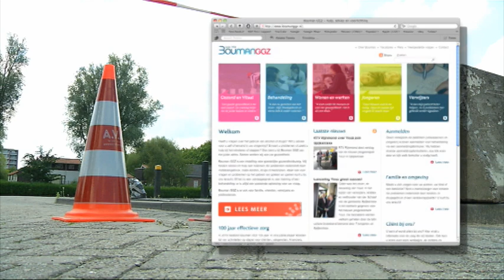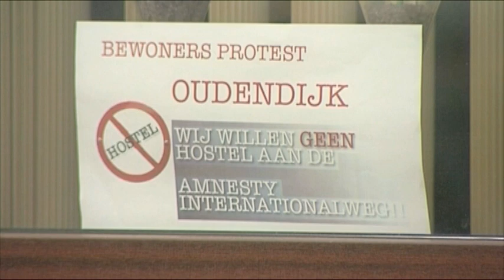Financiering tweede hostel in Dordrecht nog niet rond.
De financiering voor het tweede daklozenhostel in Dordrecht is nog niet rond.
Deze week heeft de gemeente een brief gestuurd aan het zorgkantoor. Daarin staat de noodzaak beschreven van een tweede opvang. De opvang wordt betaald vanuit de AWBZ. Het zorgkantoor regelt die geldstroom. Het Rotterdamse Bouman GGZ zet het hostel op. Het zorgkantoor wil voor 1 augustus een goed onderbouwde offerte zien. Zodra de financiering rond is, bepaalt Bouman waar het hostel wordt gevestigd. Dat wordt in één van de wijken, want in de binnenstad mag geen extra opvang meer komen.